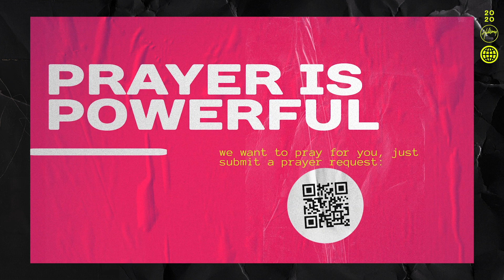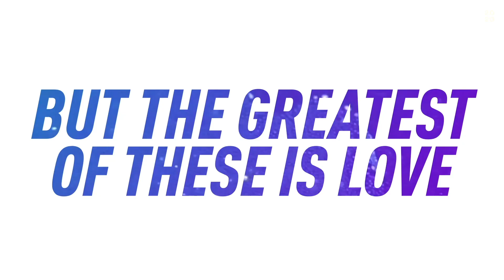English | Online Service | Hillsong Church Moscow | 12.04.2020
Welcome to the online service of Hillsong Church Moscow. We hope that you will be inspired with worship and message.

For more info about Hillsong Church Moscow, how to stay in touch, to submit a prayer need, to give an offering, to connect to Hillsong Kids service (3 to 10 y.o) visit our

SONG LIST
Не Сегодня / Not Today
Прикосновение Небес / Touch Of Heaven

IMPORTANT INFO
➤ Submit a prayer need

📞 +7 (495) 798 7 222